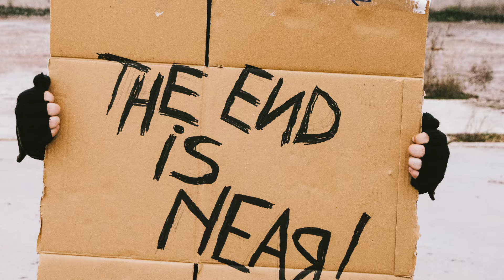Hextar - Nothing Is Eternal (Doomsayer 2024)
DYING VICTIMS PRODUCTIONS is proud to present HEXTAR’s highly anticipated debut album, Doomsayer, on CD and vinyl LP formats.

Hailing from the trad-metal hotbed of Italy, HEXTAR were formed in November 2018 by the hands of Marco Scattolin (guitar), Emiliano Zinà (bass, then also backing vocals), and Andrea Feltrin (drums). Shortly after, Edoardo Loreggian joined and sang on the self-titled debut EP, released in April 2020 amidst the first Covid Lockdowns. Edoardo left during the summer of 2020 due to stylistic differences, and with Emiliano now on vocals, the band released the single “Keep Our Flame Alive” during February of 2021. The title would prove prescient, as HEXTAR the band kept working on writing their first full-length, the then-to-be-titled Doomsayer, which would begin production during September 2022. Shortly after the drum recordings, the band had to part ways with Andrea due to personal issues. They then decided to keep working on the album behind the scenes while looking for a replacement, which came in the form of Amedeo Paolini, who joined in March 2023. The production of the album finally came to a close in October 2023, when HEXTAR were also joined by a long-sought second guitarist, Niccolò Giacometti.

At last here, Doomsayer is a big & boisterous blast of classic metal heroism. Ever since their inception, HEXTAR aimed at writing a style of power metal reminiscent of the genre’s early days. From early Helloween to likewise-early Blind Guardian, the inspirations can be heard aplenty across Doomsayer, but HEXTAR are nothing if not true heavy metal maniacs, and thus will one find plenty more traditional metal-oriented elements across the album. For those whose hearts similarly beat true, this debut album will tread some familiar territory, but territory that’s explored with power and personality, charisma and catchiness. Influences aside, which can’t be cataloged as easily as naming a couple foundational names of the genre, HEXTAR’s ultimate goal is to craft songs which can be simultaneously anthemic and laced with just enough complexity, pushing and pounding forward to song structures that are unexpected and varied but never nonsensical. Similarly, Zinà’s vocals display a wide range of note choices and timbres whilst remaining focused on heavy metal heroism; indeed, a great deal of the magic and machismo of Doomsayer comes down to his going-for-it throat. Nevertheless, HEXTAR are truly a full unit here, playing their hearts out together like a band of brothers, a brigade of warriors who wield fantastical guitar solos like dread swords.

A veritable blast from the past that’s thankfully set to slay the present, HEXTAR arrive on a plume of dragon fire with Doomsayer!

- Regular LP edition on black vinyl, with insert, poster, sticker, postcard and download code.
- Special LP edition on orange vinyl, with insert, poster, sticker, postcard, download code and patch.
- CD with sticker and obi.

Out 24th May 2024.

DVP 294 Hextar - Doomsayer LP/CD (2024)

Tracklist:
1. Skies of Strife
2. Nothing is Eternal
3. The Otherwordly Sin
4. Hour of Glory
5. Crestfallen Hunter's Tale
6. The Fight Beyond the Sleep
7. A Requiem for Fools
8. Doomsayer
9. The Story so Far

Line-up:
Emiliano Zinà - Bass, Vocals
Marco Scattolin - Guitars
Amedeo Paolini - Drums
Niccolò Giacometti - Guitar